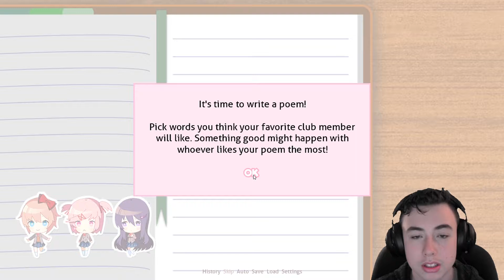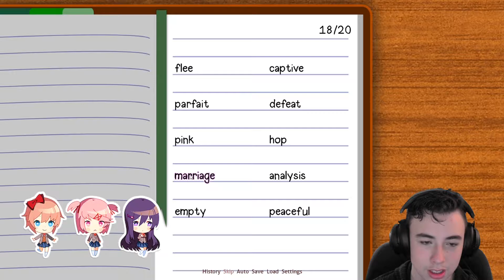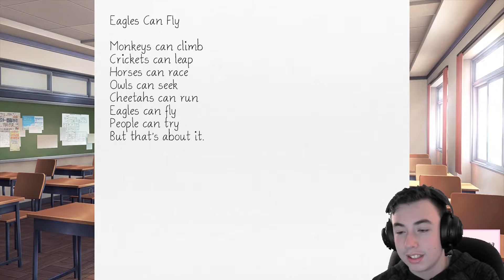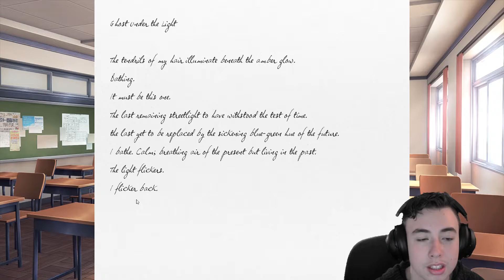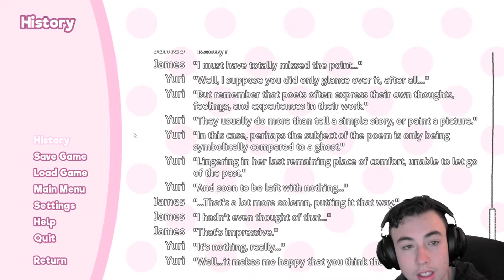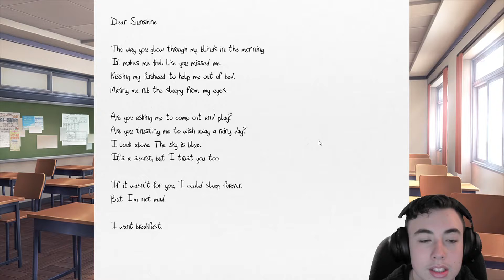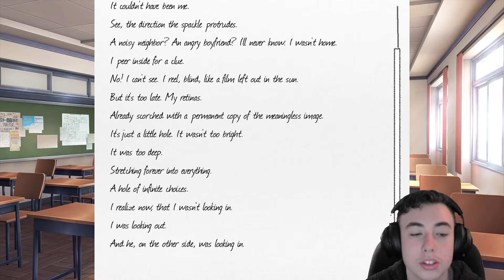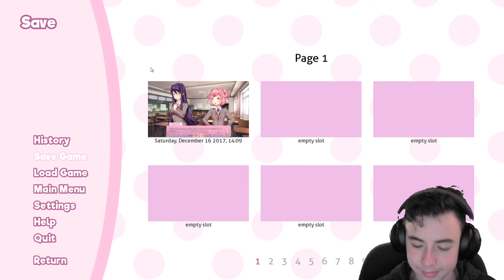THIS IS SCARY???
Well, welcome to the Gaming Gladiator channel. On the Gaming Gladiator channel, we play video games. We mostly stick to PC gaming.